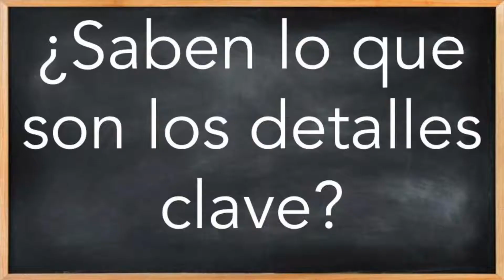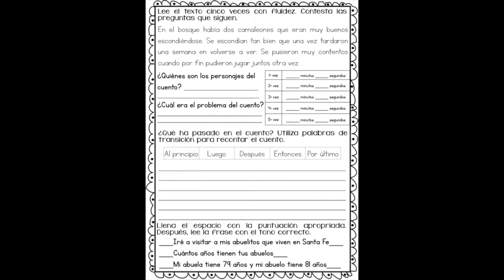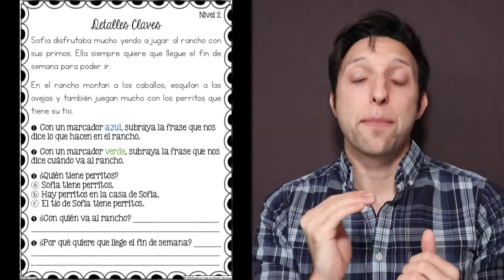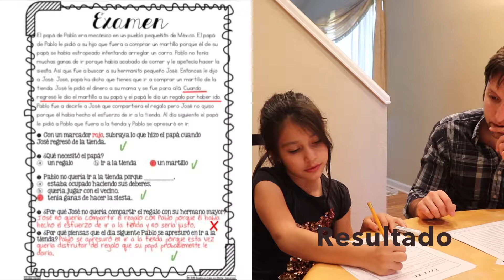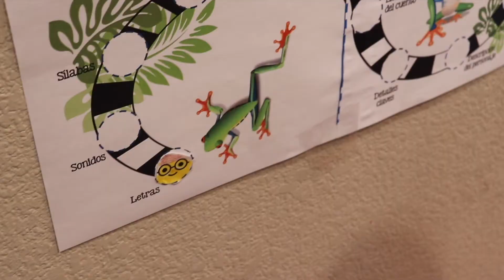Como mejorar la comprensión lectora en primaria - DETALLES CLAVES - Lección 2.2 (2019)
📚 Libros que recomendamos para niños entre 3 y 7 años. 📚
💡Que cosas dice la abuela
💡La gallinita Roja
💡 Dios te bendiga y buenas noches
💡 La llama llama rojo pijama
💡 Asi me siento yo

📖 Libros que recomendamos para niños entre 8 y 12 años. 📖
💡La telaraña de Carlota
💡La catrina

🤓 Libros para mejorar como maestro que recomendamos (en ingles):
Teach Like A Champion
The First Days Of School

Comparta sus EXPERIENCIAS con otras MAMÁS y PAPÁS.

Este video le va ayudar si le ocurre esto:
- Mi hijo no tiene comprensión lectora.
- Mi hija no se acuerda de nada cuando lee.
- La maestra de mi hijo dice que no tiene comprensión lectora.
- Mi hija necesita mejorar la comprensión lectora

...o si tiene alguna de estas preguntas:
- ¿Como mejorar la comprensión lectora de mi hijo?
- ¿Qué puedo hacer para que mi hija entienda lo que lee?
- ¿Como mejorar la comprensión lectora de mi hija?

¿Tiene una pregunta?
Le respondemos en los comentarios lo más RÁPIDO posible.

¡Hasta pronto!